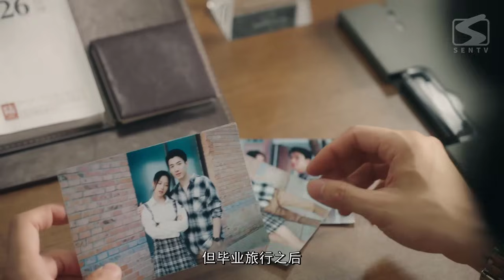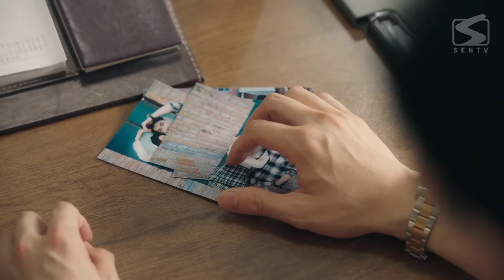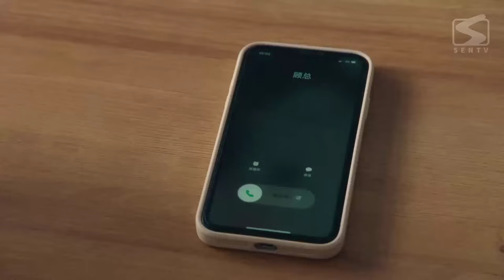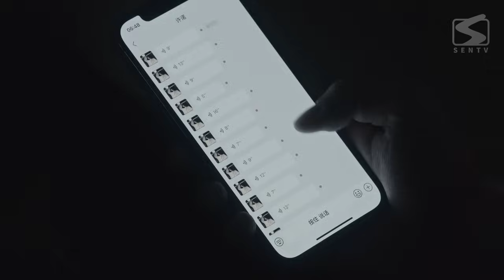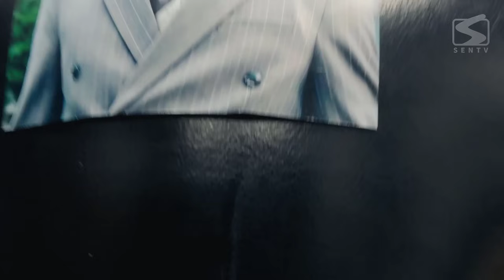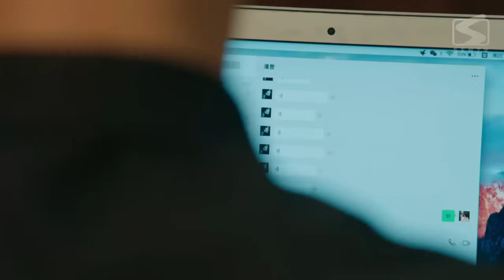LỜI HỨA VỚI THIÊN KIM - Tập 03 | Siêu Phẩm Ngôn Tình Trung Quốc Mới Nhất Cực Hay 2024 | SENTV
✤ Diễn viên:     Hoàng Đình, Trương Đạt Nguyên, Chu Hoành
✤ Nội dung:     Hứa Nặc - Thiên kim của tập đoàn không may ngã lầu, sau khi được cứu cô "sống lại" một cách thần kỳ, nhưng tính tình lại thay đổi cực kỳ lớn, từ một cô gái não yêu đương thành một ngự tỷ lạnh lùng cool ngầu. Hứa Nặc nghi ngờ việc cô bị rơi xuống lầu là do chồng mình - Cố Ngôn Nhất lên kế hoạch hòng chiếm đoạt tài sản của cô. Để điều tra ra sự thật và nắm lại quyền kiểm soát tập đoàn, Hứa Nặc trở về bên cạnh Cố Ngôn Nhất, bắt đầu một màn yêu đương tương ái tương sát nhưng cũng ngọt ngào vô cùng. Theo hướng điều tra, Hứa Nặc phát hiện hung thủ thực sự lại là người khác. Từ đây, tin tức Hứa Nặc từng có một người chị song sinh lan ra như gió thổi, cô phải đối mặt với việc mất hết tất cả.